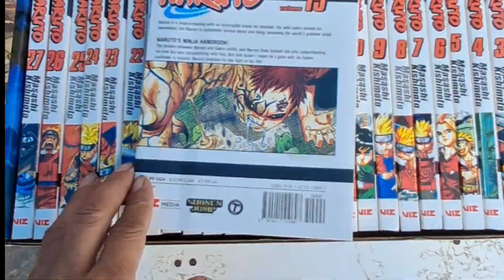Naruto Set Box 📦 Unpacked#naruto#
mangacomics naruto narutosetbox# Naruto Set Box 📦 Unpacked#naruto#